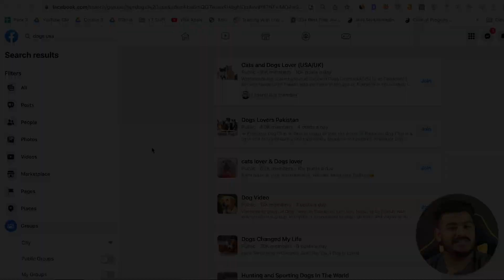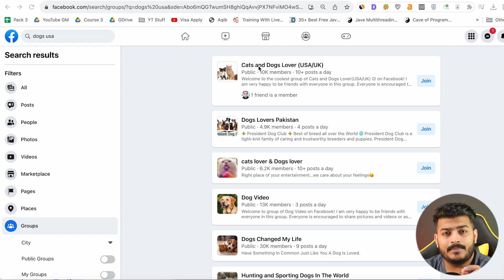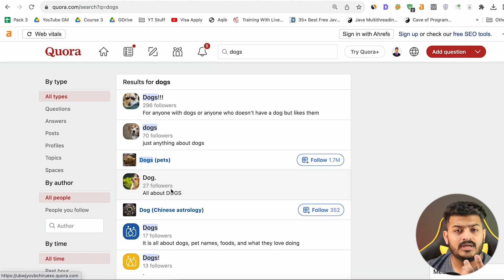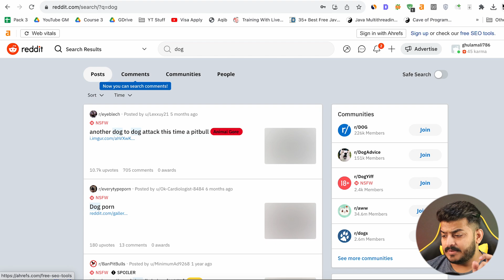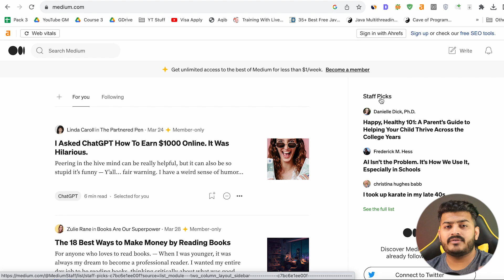Bring Thousands of Visitors on New Site ( On Day 1 )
Semrush Seller
Muhammad Waleed